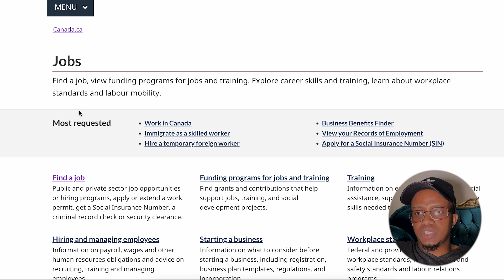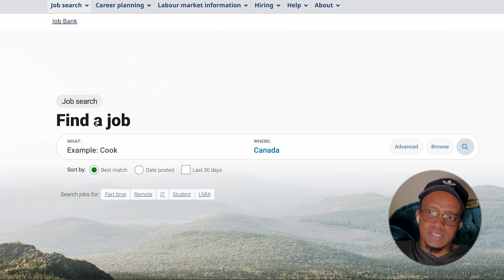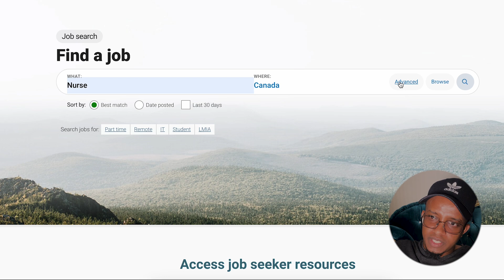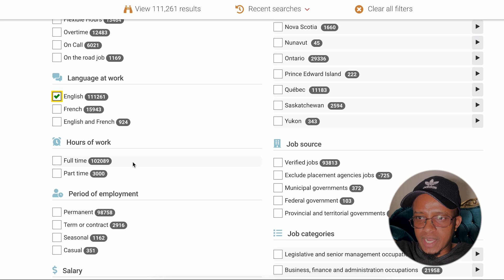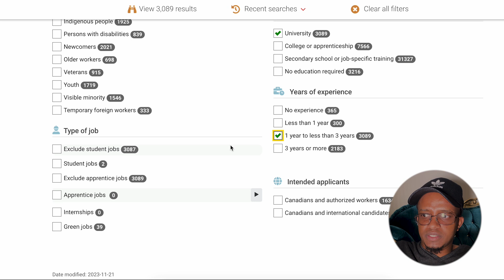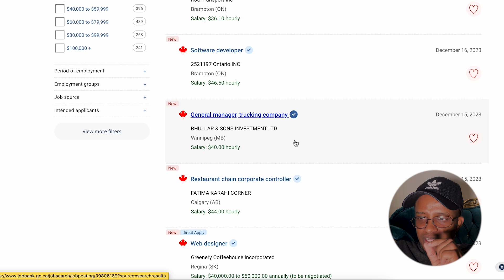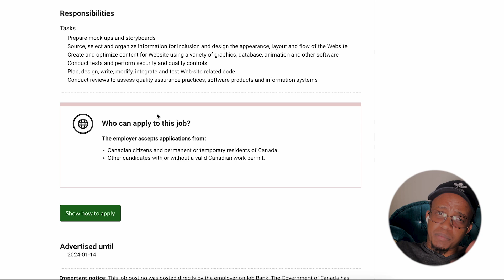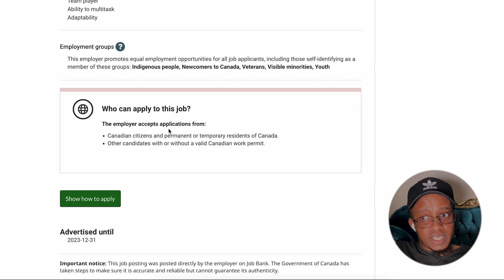CANADA 🇨🇦: Sidaan u xarayso/ Codsi shaqooyinka Canada